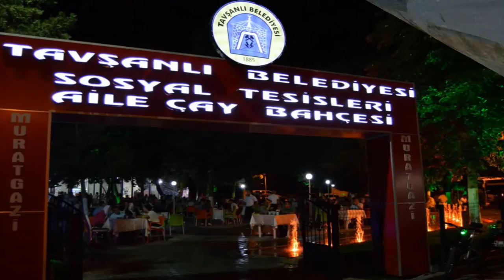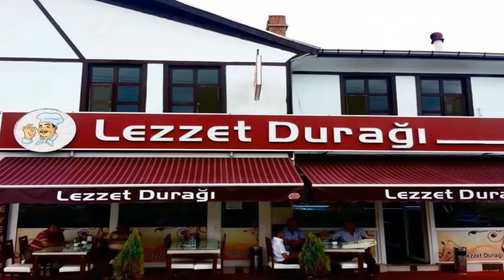TAVŞANLI ( Kütahya ) Müzik ...ERCAN ELEVLİ Tavşanlı yerel sanatcı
Recep Şorşor